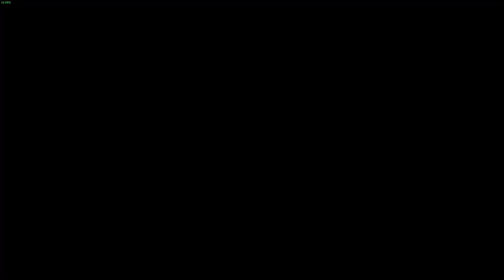Truck And Logistics Simulator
delivering forklift